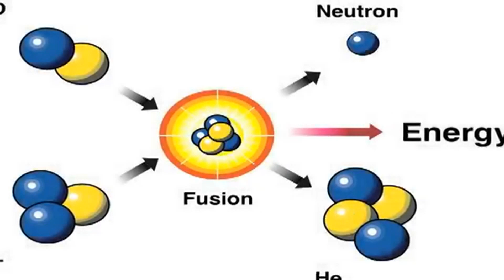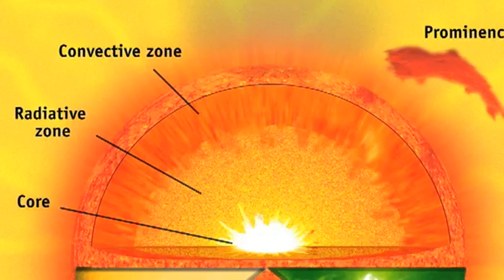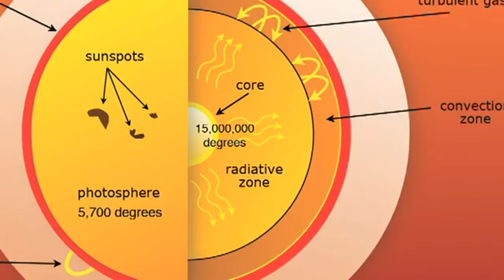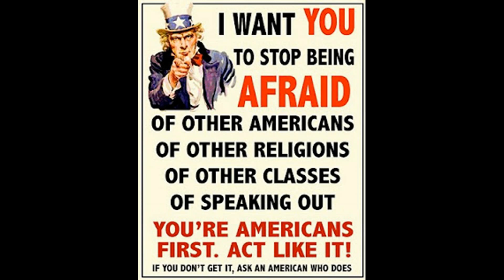The Sun ~ Where's the Convection?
The Nuclear Junkies are going to destroy our world. If they haven't already.The Heat transfer from Core to surface of the Sun is not there. The time has come to rethink our fundamental understanding of the Sun, and start exploring Plasma Physics. The immediate end to Nuclear Power can't come soon enough. How much more radioactive waste do we need to produce to get electricity? There is a Natural electricity we might even call Free energy all around us. Where are the best and the brightest at on this?
People heading the Right way.